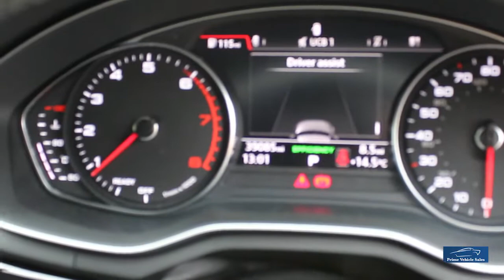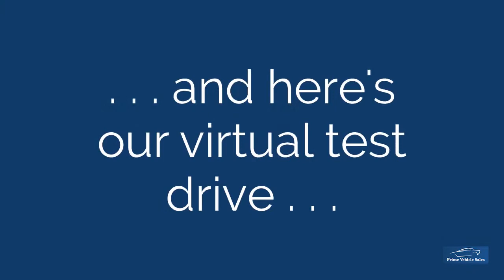2017:67 Audi A4 2.0 TFSI S-Line Avant S-Tronic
A Fantastic  Example, 1 Company Owner, With Full Audi Service History, Huge Spec!  Leather/Alcantara-Rotor Grey Trim, Heated front seats, Rear View Camera, Extended LED Interior Light Pack, 3 Spoke Flat Bottom Steering Wheel, Rear Privacy Glass, Side Window Blinds, Piano Finish Black, Dynamic Suspension, Power Fold Mirrors, LED headlight / high beam assist, Technology package, Apple Car Play. Full Dealer Facilities.